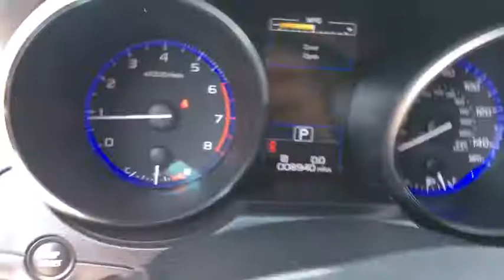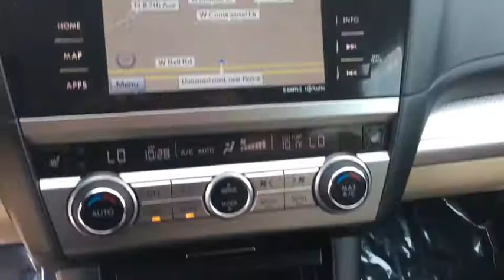2016 Subaru Outback Peoria, Surprise, Avondale, Scottsdale, Phoenix, AZ S6568A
2016 Subaru Outback 2.5i Premium - Stock#: S6568A - VIN#: 4S4BSAHC8G3233409

Grand and graceful, this 2016 Subaru Outback practically sings Puccini. With a Regular Unleaded H-4 2.5 L/152 engine powering this Variable transmission, this ride is an intoxicating mix of precision and charm. It comes equipped with these options: Wheels: 17 x 7.0 Aluminum Alloy w/Silver Finish -inc: black aluminum alloy center cap w/Subaru 6 star logo, Vehicle Information Display -inc: average vehicle speed, fuel economy: current and average fuel economy a and b and distance to empty, fuel economy: evaluation information, journey travel time and distance, rear cross traffic alert, rear-vision camera, self check and vehicle maintenance reminder, user configurable triple meter, vehicle activation status, vdc operation, vehicle drivetrain monitoring, Variable Intermittent Wipers w/Heated Wiper Park, Valet Function, Transmission: Lineartronic Continuously Variable -inc: 6-speed manual shift mode, X-mode and Hill Descent Control (HDC), Transmission w/Driver Selectable Mode, Tires: P225/65R17 102H All Season, Tailgate/Rear Door Lock Included w/Power Door Locks, Strut Front Suspension w/Coil Springs, and Steering-Wheel Paddle-Shift Control Switches . Visit Moore Chrysler Jeep at 8600 West Bell Road, Peoria, AZ 85382 today.